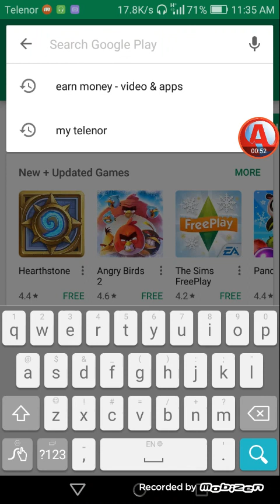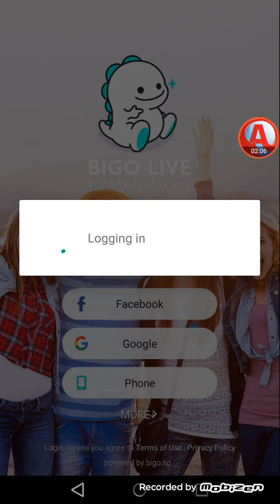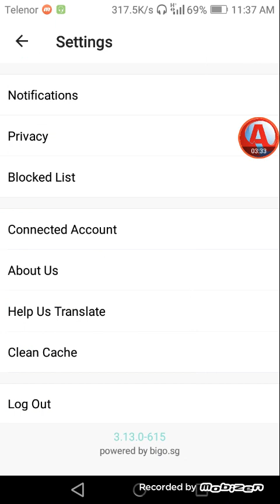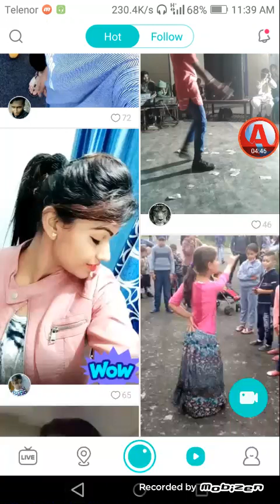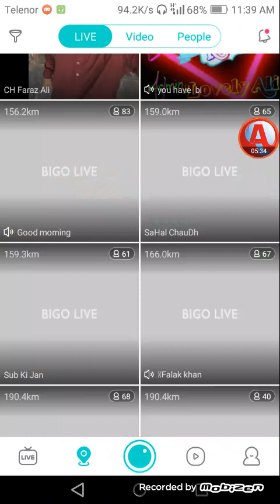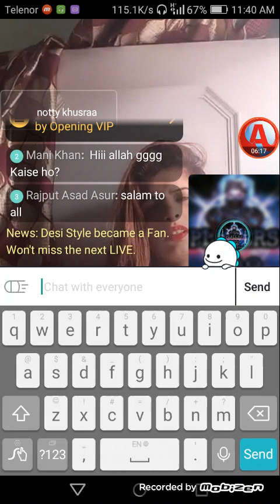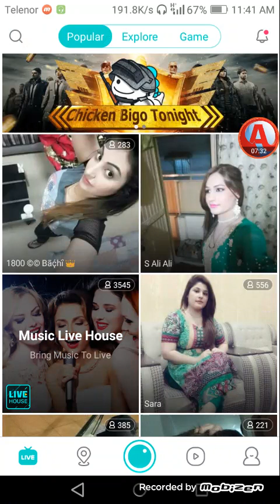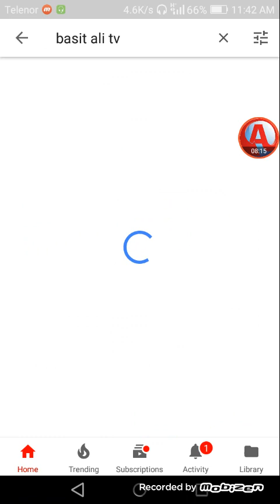How to Make Pakistan Girls video call for free with Pakistan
mein is video mein apko btana ja rha hoon k kis tarha se ap kisi bhi larki ka sath free online video cal kar sakta hain